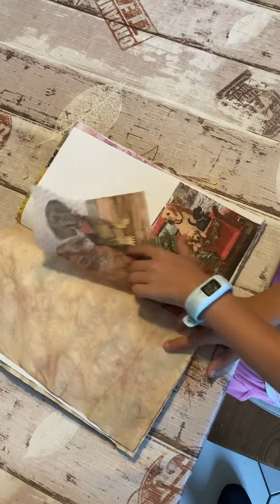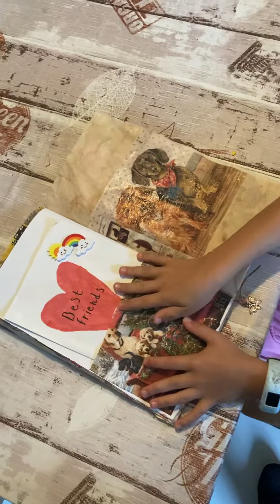„Mein Zauberbuch“ gebastelt und gezeigt von meiner Enkelin (7)